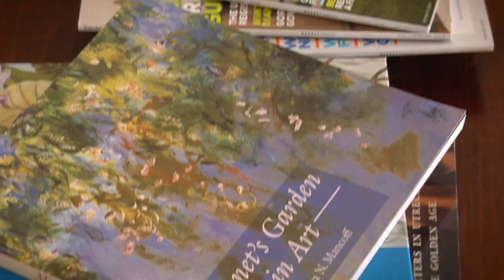Panty Drop 10 8 09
What happens when a girl meets the perfect man...
Directed by: Quinne Brown
Starring: Tom Lazur and Erin Coker
Sound by: Andrew Kaluzynski